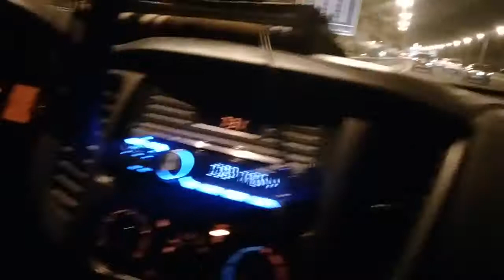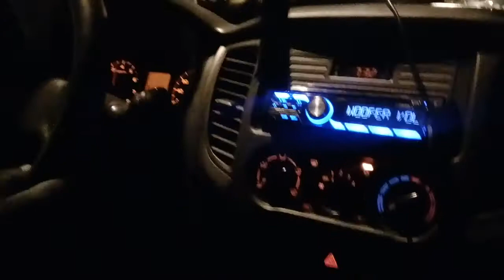beautiful night city 🖤❤